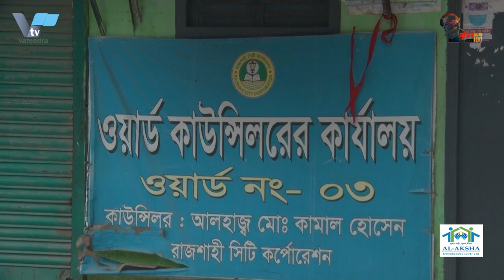রাজশাহী নগরীতে সংঘর্ষে বিএনপির সাবেক নেতাসহ নিহত দুই|Two people, including a former BNP Leader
রাজশাহী নগরীতে সংঘর্ষে বিএনপির সাবেক নেতাসহ নিহত দুই
রাজশাহী নগরীর ডাসপুকুর এলাকায় জমিজমা নিয়ে সংঘর্ষে বিএনপির সাবেক নেতা শফিকুল ইসলাম শফিকসহ দুইজন নিহত । নিহত অপরজন হলেন, স্থানীয় ওয়ার্ড আওয়ামী লীগ নেতা মাহতাবা আলী গ্রুপের জয়নাল হক । দুপুর একটার দিকে এ ঘটনা ঘটে। এ ঘটনায় আহত অবস্থায় আটজনকে রাজশাহী মেডিক্যাল কলেজ হাসপাতালে ভর্তি করা হয়েছে। এ ঘটনায় তিনজনকে গ্রেপ্তার করা হয়েছে।
নিহত শফিকুল মহানগর বিএনপির সাবেক সহ-সাংগঠনিক সম্পাদক। তবে তিনি কয়েক বছর আগে দল থেকে পদত্যাগ করেন। নগরীর রাজপাড়া থানার ওসি মাজাহারুল ইসলাম জানান, বুধবার দুপুরে জমি নিয়ে বিরোধের জের ধরে স্থানীয় দ্ইু গ্রুপেপের মধ্যে সংঘর্ষের ঘটনা ঘটে। এতে দু’জন নিহত হয়।  নিহতদের লাশ উদ্ধার করে ময়নাতদন্তের জন্য রামেক মর্গে পাঠানো হয়।আহতদের রামেক হাসপাতালের ৮ ও ৩১ নং ওয়ার্ডে ভর্তি করে চিকিৎসা দেয়া হচ্ছে। এদের মধ্যে তিনজনের অবস্থা গুরুতর। তাদের মধ্যে একজনকে আইসিইউতে নেয়া হয়েছে। আহতদের বেশীর ভাগ আঘাত মাথায়। তিনি বলেন, পরিস্থিতি নিয়ন্ত্রণে রাখতে ঘটনাস্থল ও রামেক হাসপাতালে অতিরিক্ত পুলিশ মোতায়েন করা হয়েছে। ঘটনার সঙ্গে জড়িতদের গ্রেপ্তারে পুলিশের অভিযান চলছে বলেও জানান পুলিশের এই কর্মকর্তা।
স্থানীয়রা জানান আওয়ামী লীগ নেতা মাহতাব আলী একটি বিবাদমান জমি দখল করে রাখেন। এনিয়ে আরেক প্রভাবশালী আব্দুস সালামের সঙ্গে বিরোধ তৈরী হয়। সালাম দ্বিগুণ দামে জমিটি কিনে নিতেও চান। কিন্তু ওই জমি জোর করে দখলে রাখেন কাউন্সিলর কামাল হোসেনের ভাই ও ওয়ার্ড আওয়ামী লীগের সভাপতি মাহতাব আলী।